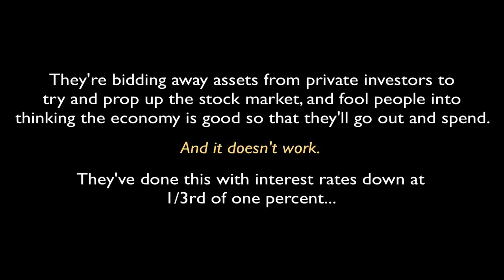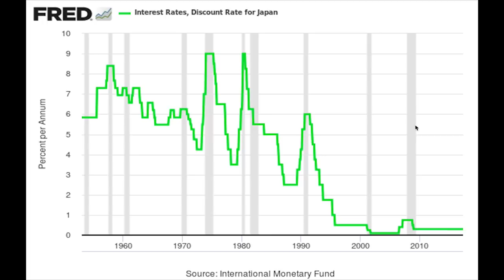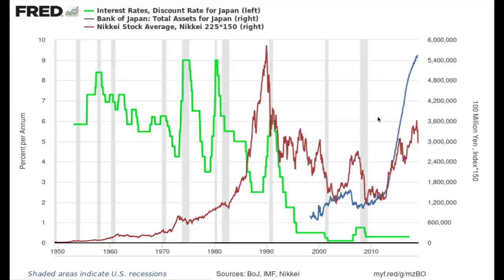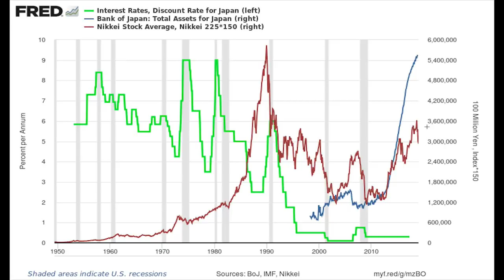The Hard Proof That Shows Keynesians Are DEAD WRONG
Three decades of a lost, zombified economy. That's what traditional Keynesian economics brought to Japan - will the United States suffer the same result? Thanks for sharing and clicking that 'Like' button. For those wondering why our videos don't appear in their subscription feed immediately - we release our clips to our free weekly email readers first, then later we publish to YouTube. Sometimes it's just hours, sometimes it's a couple of days later. This is to encourage people to join our free newsletter - because one day, we may not have YouTube to rely on. As always, thank you for your support. M.